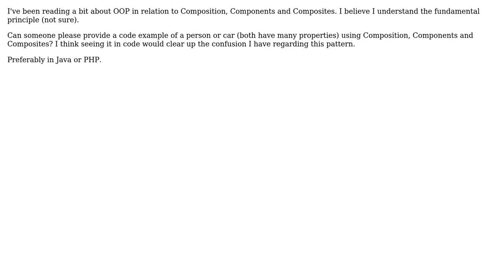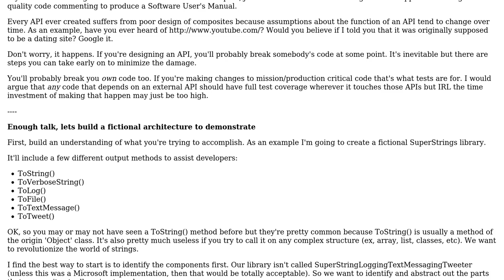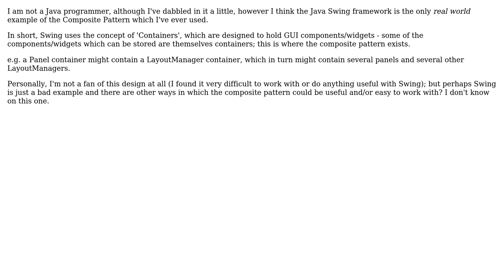Software Engineering: OOP - Composition, Components and Composites Example? (2 Solutions!!)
Software Engineering: OOP - Composition, Components and Composites Example?

With thanks & praise to God, and with thanks to the many people who have made this project possible! | Content (except music & images) licensed under CC BY-SA | Music | Images & others | With thanks to user gnat user Evan Plaice user coder3 user Ben Cottrell and the Stack Exchange Network Trademarks are property of their respective owners. You are responsible for your own actions.